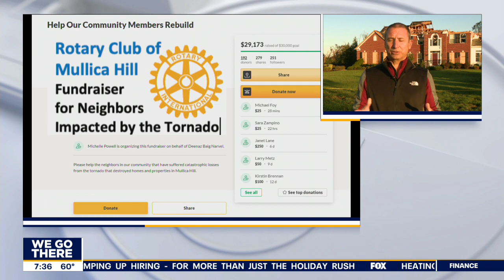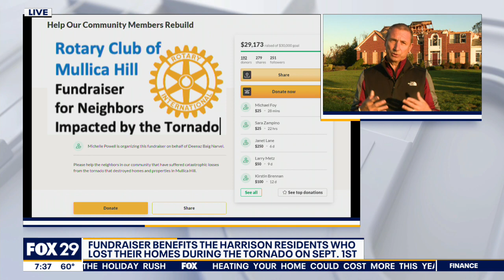Together We Rebuild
FOX 29's Mike Jerrick talked with the mayor of Mullica Hill, Lou Manzo about the fundraising campaign they are starting called Together We Rebuild: HarrisonStrong and how you can help the people affected by the EF-3 tornado one month ago.